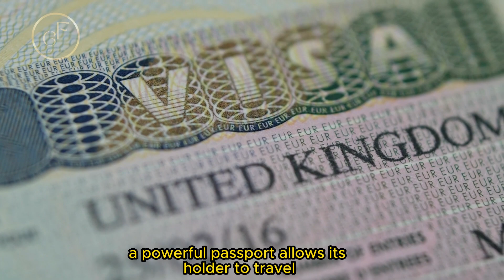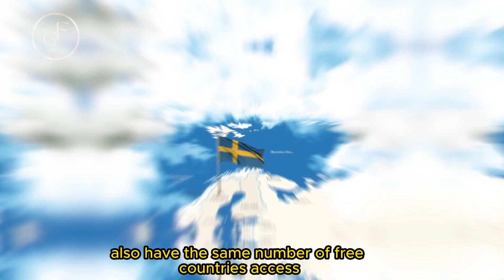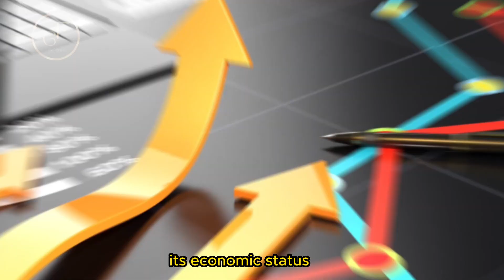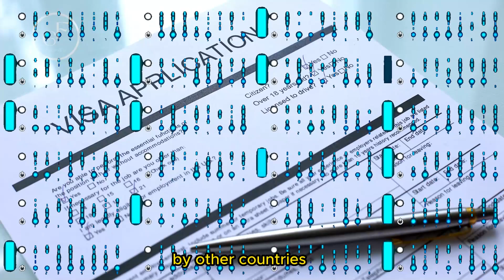(Recent Updates) 2023 Most Powerful Passports: Which Countries Offer the Most Travel Freedom?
Discover the most powerful passports in 2023! According to the Henley Passport Index. 🛂 In this video, we'll reveal the top countries with the strongest passports, giving their citizens the freedom to travel the world with ease. ✈️ Learn how these passports rank and what makes them so desirable. 🔔 PowerfulPassports TravelFreedom TopCountries2023"